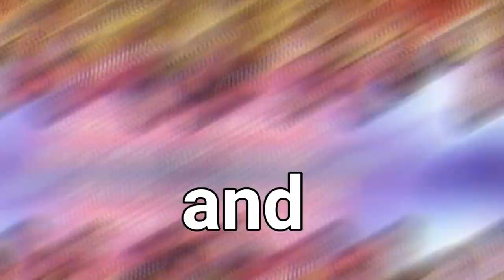Bulua National High School TOP awards 2021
Witness the first ever Bulua National High School Teacher's Outsanding Awards. Join us as we celebrate the schools achievements.

Bulua National High school is a DepEd public secondary school located at Bulua, Cagayan de Oro City, Philippines. We offer complete Junior High School and Senior High School with TRACKS:
Academic:
1. Science Technology  Engineering and Management
2. Accountancy, Business and Management
3. Humanities and Social Sciences
4. General Academic Strand

Technical - Vocational - Livelihood.
1. Shielded Metal Arc Welding
2. Electrical Installation and Maintenance
3. Cookery
4. Bread and Pastry

Bulua National High School is dubbed as "Center of Excellence and Timeless Values"